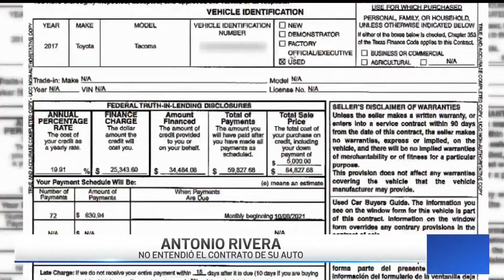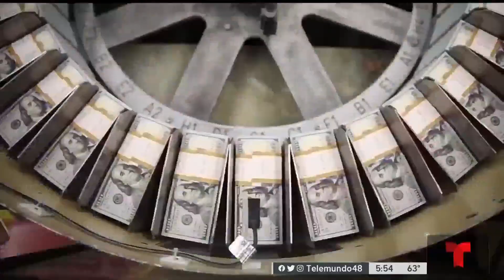Lo que debes saber antes de comprar un auto nuevo o usado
Adquirir un vehículo con planes de financiamiento puede ser un proceso confuso. Arlen Fernández te ofrece consejos para que no gastes de más.